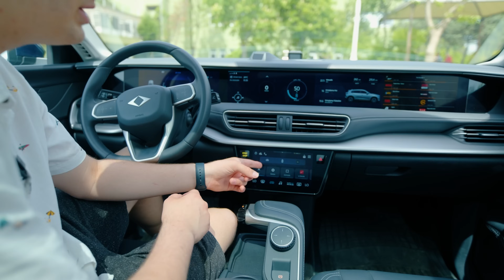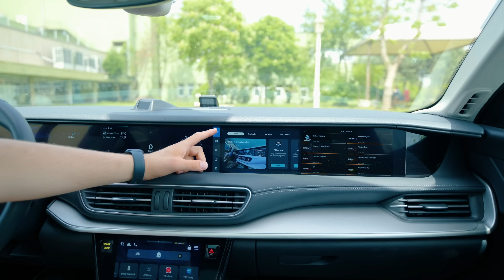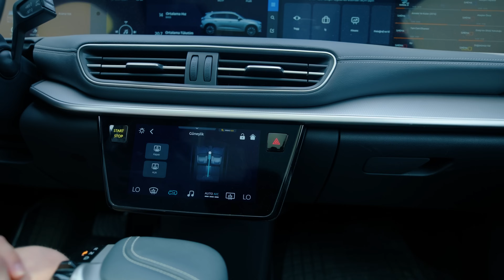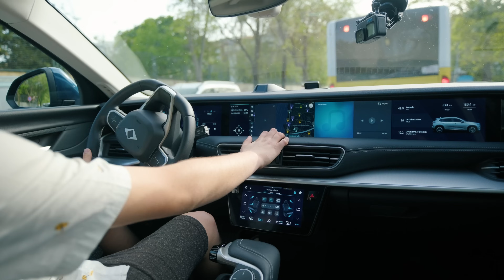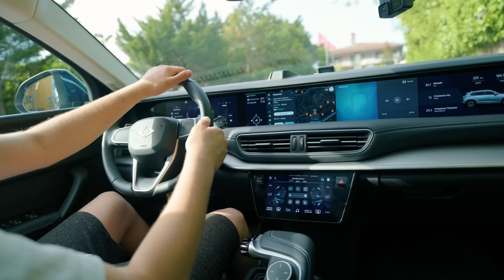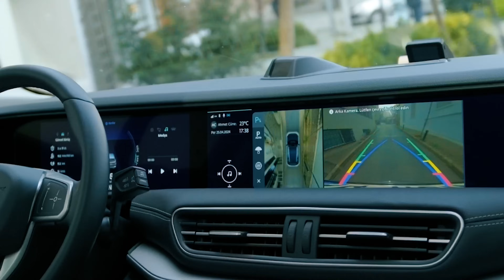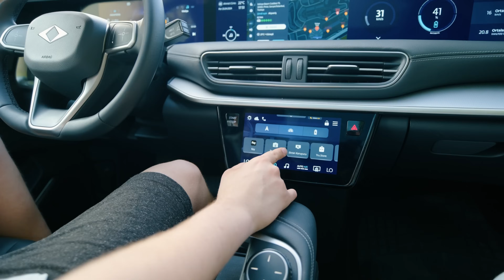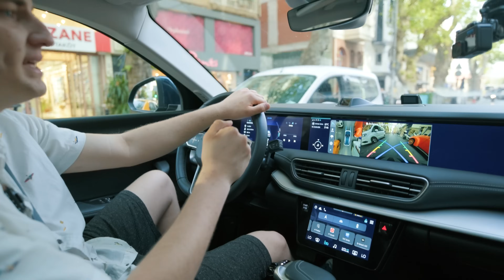Togg T10X Final İnceleme - Güncelleme Sonrası Yeni Togg Neler Sunuyor?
Yerli otomobilimiz Togg'un SUV modeli Togg T10X'i birkaç kez denedikten sonra son deneyimlerimi aktardım ve yeni gelen güncelleme sonrası artısıyla eksisiyle Togg'u inceledim. Arayüzünde sunulan özellikler ve yeniliklerin dışında sürüş testi yaparak aracı yolda test ettim. Sürüş deneyiminden menziline, tasarımdan teknolojik özelliklerine kadar her detayıyla Togg T10X'i anlattım. Son gelen büyük 1.4.0 güncellemesiyle araçtaki değişikliklere de birlikte bakmış olduk.